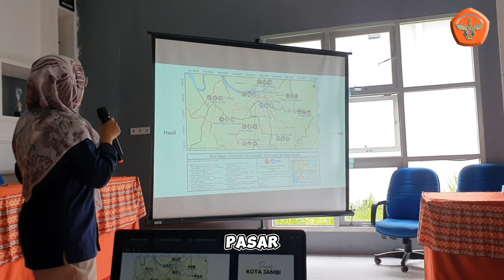Pengabdian Kepada Masyarakat di Kampung Laut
Pengabdian ini dibuat untuk luaran pengabdian kepada masyarakat Universitas Jambi